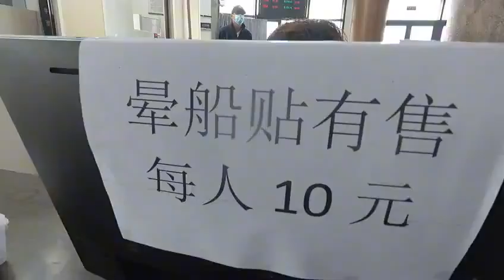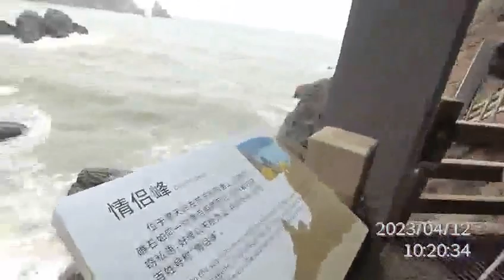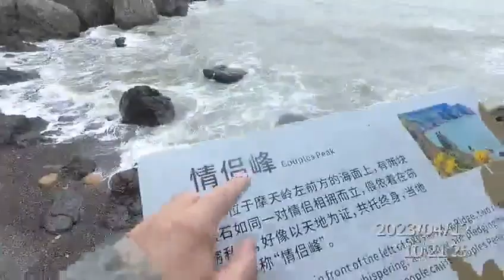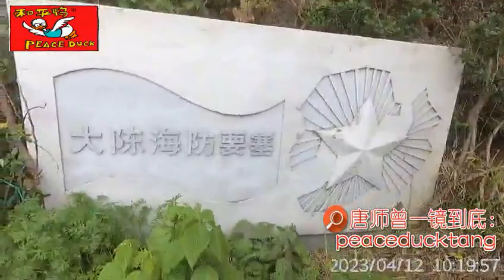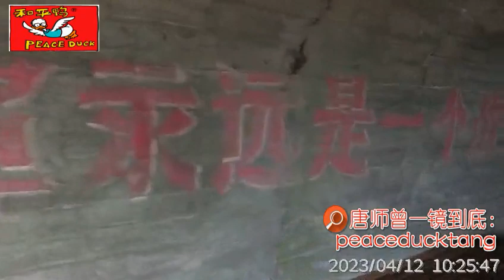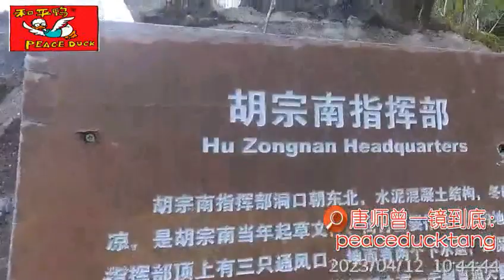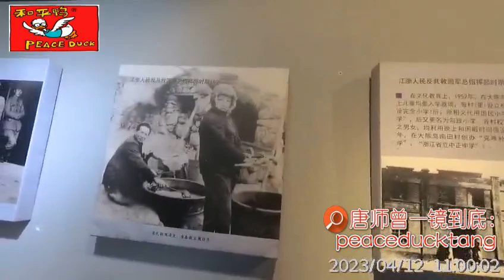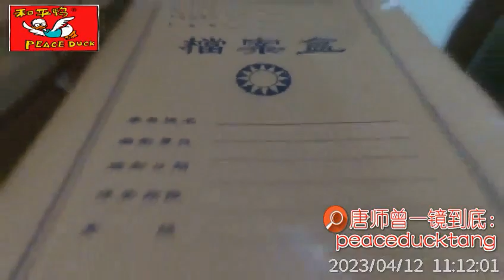20230416唐师曾:大陈岛,胡宗南,大人没有肖像权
35mm不剪裁、一镜到底不剪辑